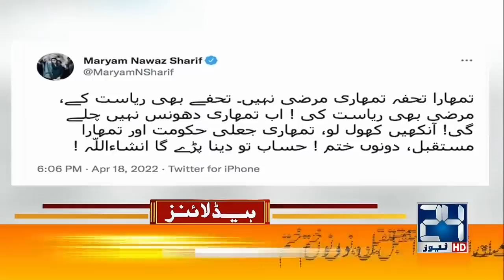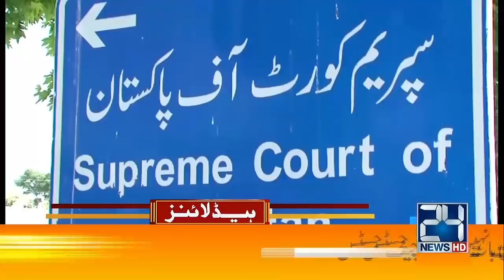Imran Khan Denied DG ISPR Statement l 3am News Headlines | 19 April 2022 | 24 News HD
24 News HD is one of the leading news channels of Pakistan bringing you the latest current affairs from Pakistan and around the world.  Live National Assembly and Senate Session.